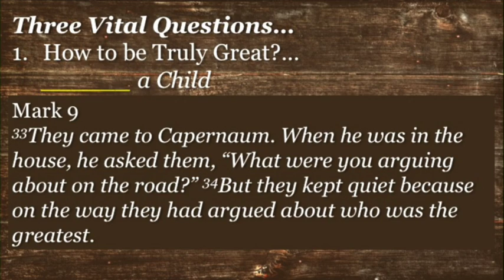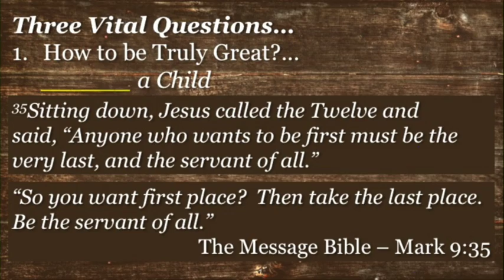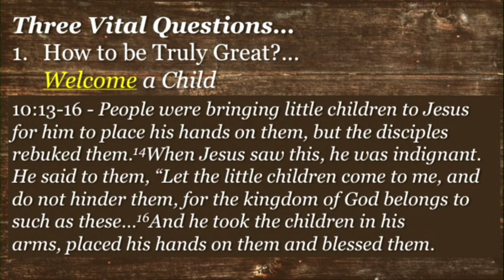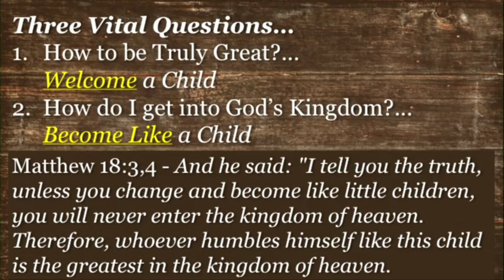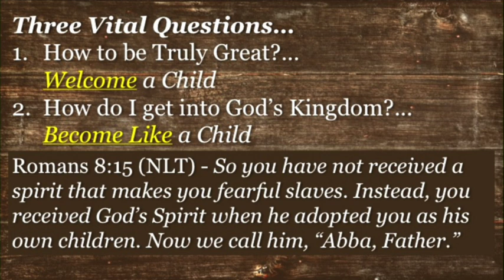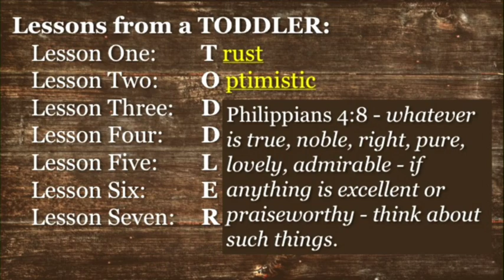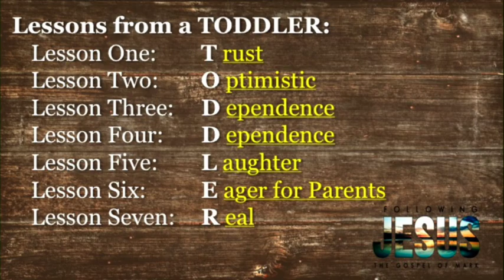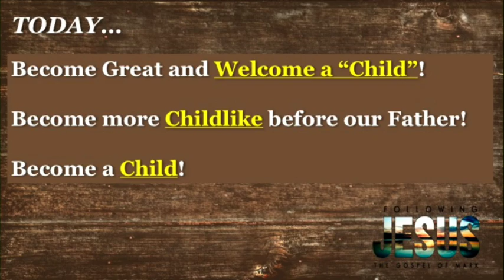Following Jesus (Just Jesus Series): Lessons From A Toddler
Weekend of September 17th & 18th, 2016
River Valley Church - Downtown Campus
Pastor Mark Goens